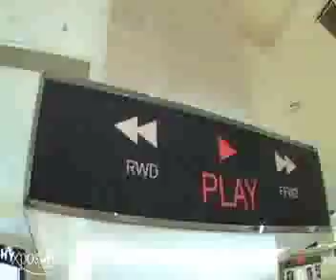'Play' Launch @ MYER